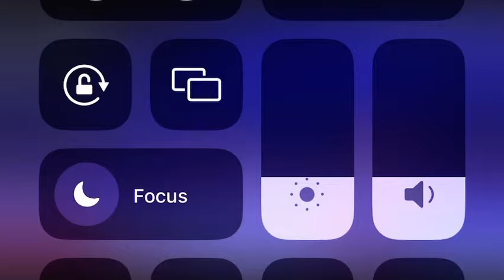5 February 2024